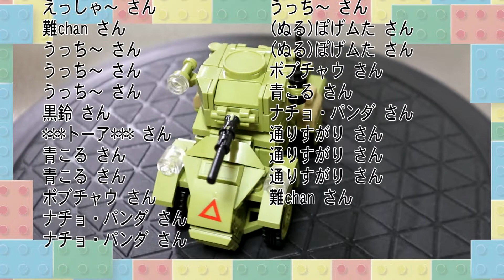レゴ互換【ハンバー装甲車】Humber Armoured Car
■Production time:0.25 hours

検索用ワード：レゴ　LEGO　ブロック　互換　車
ハンバー装甲車　Humber Armoured Car　イギリス　Britain
戦車 ミリタリーブロック模型

■レゴ互換メーカー一覧
cobi・Enlighten・KAZI・XINGBAO・sluban・quan guan
SEMBO・brickmania・building・CHUANGYIJIMUXIAOWU
eeetoy・brickpanda・lesdiy・DAHONPA・letbricks